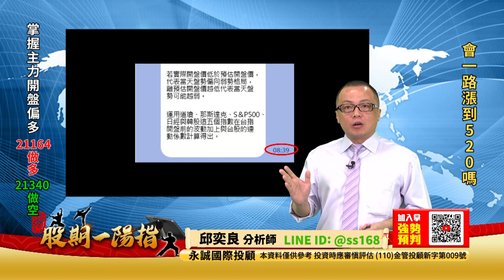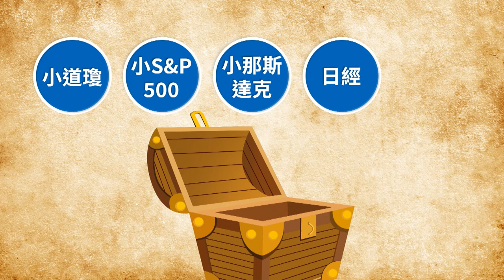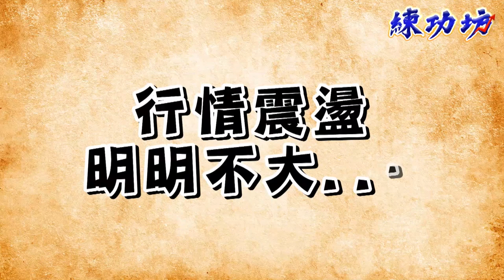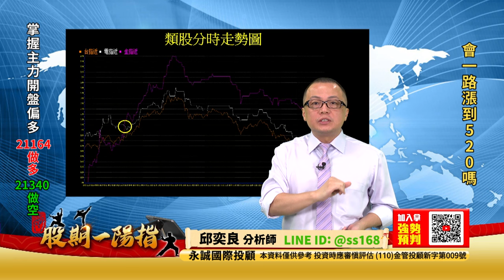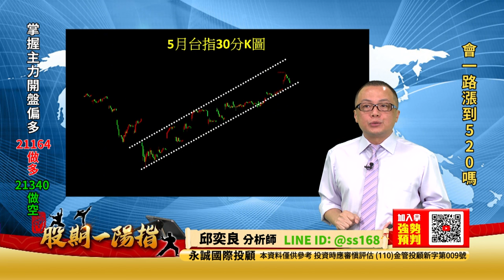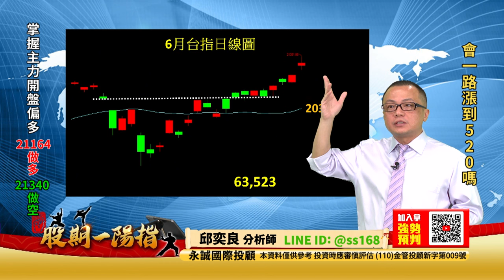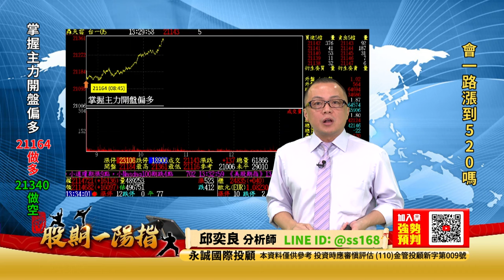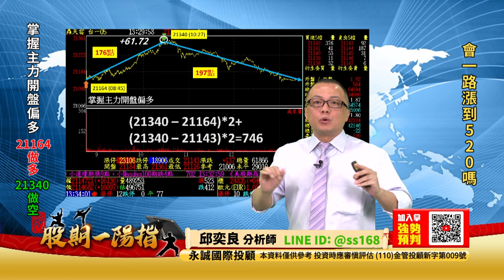20240515 2200 邱奕良 股期一陽指【會一路漲到520嗎】